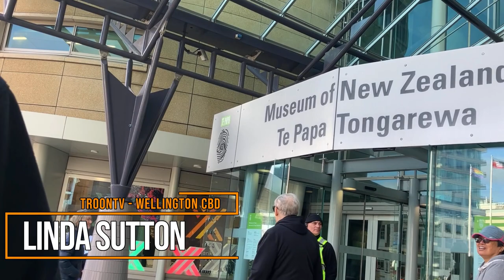Council Goon Illegally Trespasses a Photographer from Public Property